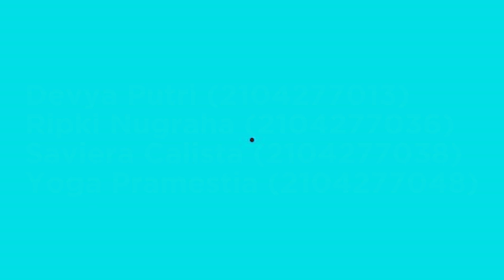VIDIO SWAMEDIKASI BATUK DAN FLU _KELOMPOK 1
untuk memenuhi salah satu tugas mata kuliah pengatar farmasi klinik
anggota kelompok 1 :
1. Devya Putri
2. Ripki Nugaraha
3. Saviera Calista
4. yoga Pramestia